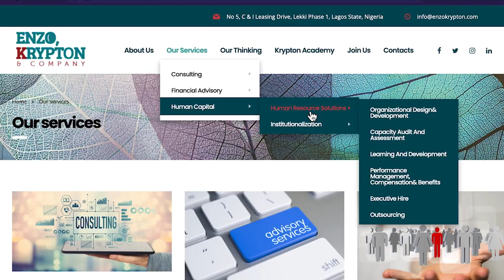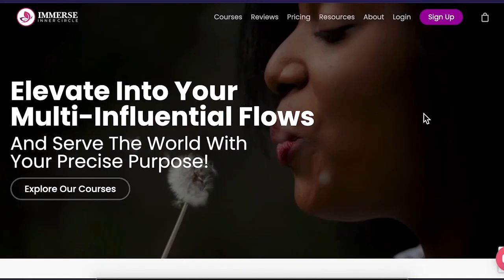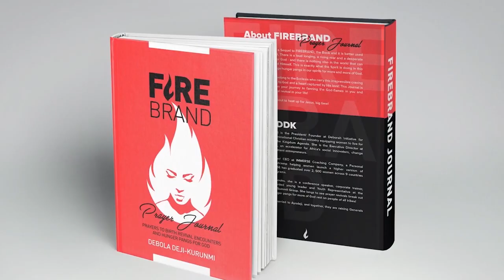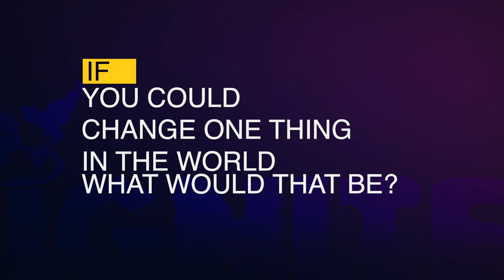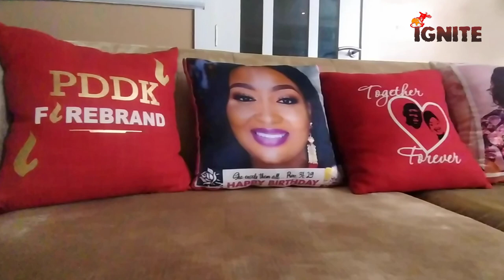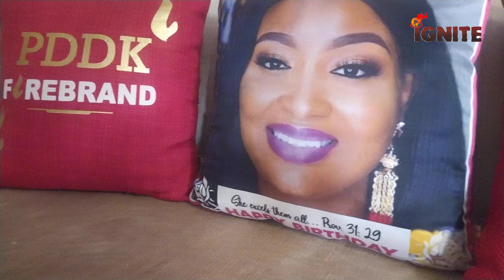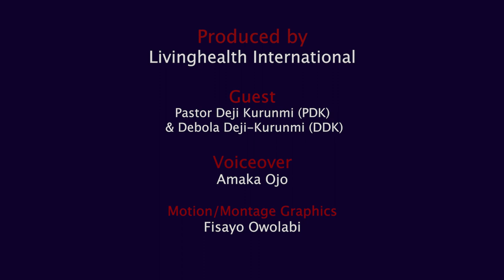"My Husband Read A Manifesto To Me While We Were Courting" - DDK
On this episode of Ignite, we continue our chat with our very first couple on the show, PDK and DDK, the power couple making a difference. Discover how PDK and DDK navigate life and achieve exploits in this intriguing interview.

It is your turn to catch fire!